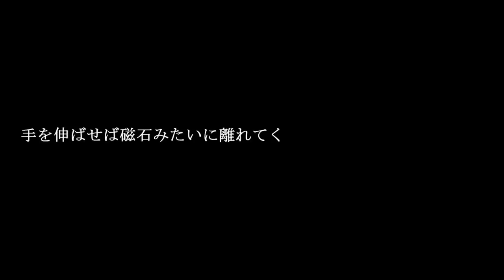【マクネナナ】スロースターター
This song really caught me off guard with the beginning. It starts off nice and slow and then goes on to speed up the pace considerably. The watercolor like art is neat and eye catching as well. This is a pretty catchy tune and I'm gonna probably have this on repeat for a few hours. Enjoy.

This song was made by:
Task
曲　Task　mylist/25882253（@taskmusics）
絵　きゃらあい　mylist/21045906（@kyaraai ）